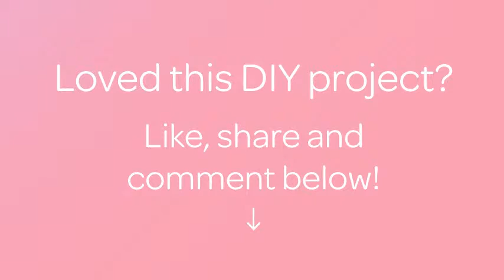Make a Tasty and Easy Barbecue Potato Salad - DIY - Guidecentral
About this DIY project:
- Title: Make a Tasty and Easy Barbecue Potato Salad

Supplies:
- 2 to 3 tbsp olive oil
- 1 tbsp vinegar
- 1 kilo hard potatos
- salt
- oregano